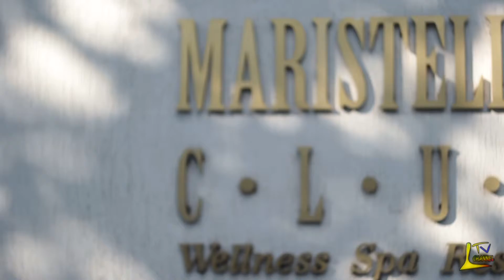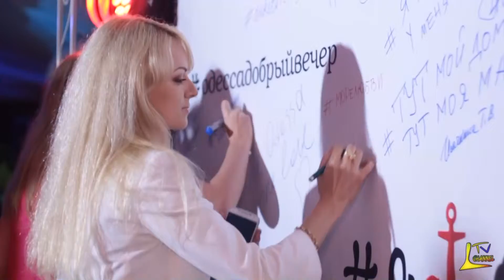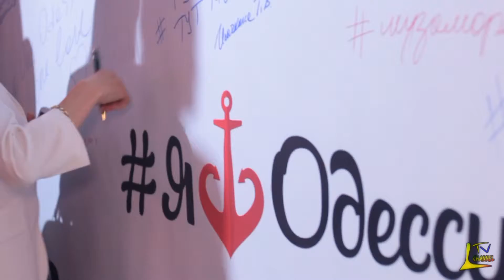Maristella Club вечеринка "Одессадобрыйвечер" 14,06,14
Maristella club, Liquantin VIDEO, Валентин Тукачёв, Валентин Куба, Галина Москвина